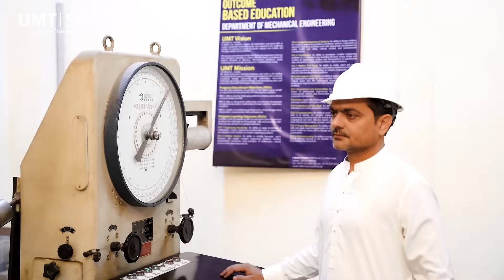Become a Future Engineer | SEN UMT Admissions 2025 | Apply Today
Build the Future with SEN – School of Engineering at UMT Lahore!
The School of Engineering (SEN) at UMT is now accepting applications for Fall 2025 Admissions. Join a top-tier institution offering practical, project-based engineering education aligned with industry trends and global standards.

🎓 Programs Offered:
✅ BS Electrical Engineering
✅ BS Mechanical Engineering
✅ BS Civil Engineering
✅ BS Computer Engineering
✅ BS Industrial Engineering
✅ MS & PhD Programs in Engineering Disciplines

⚙️ Why Choose SEN at UMT?
✅ PEC Accredited Programs
✅ Experienced Faculty & Industry Mentors
✅ Modern Labs & Engineering Workshops
✅ Research, Internships & Career Placement Support
✅ Scholarships & Financial Aid Options

🚀 Innovate. Build. Lead. Apply to SEN UMT and shape tomorrow’s world!